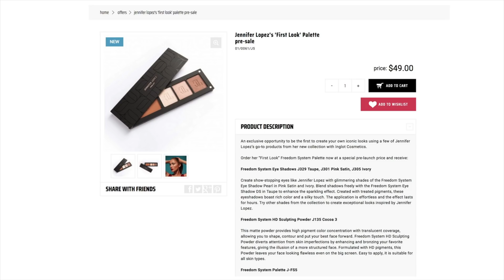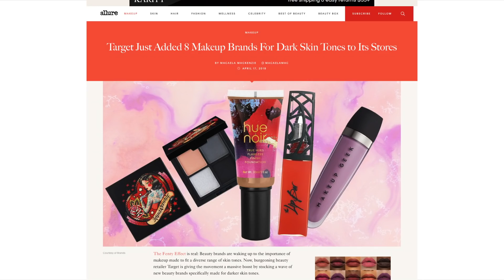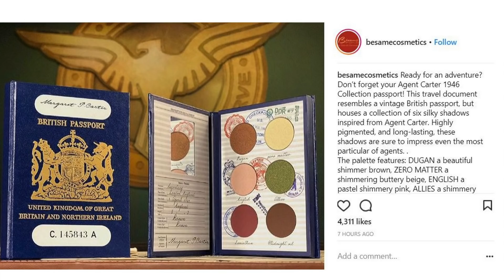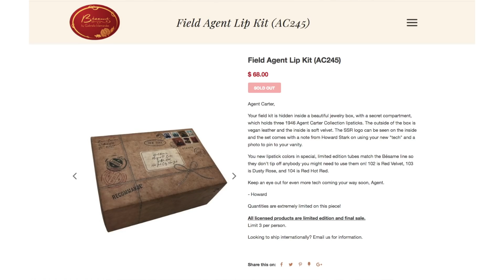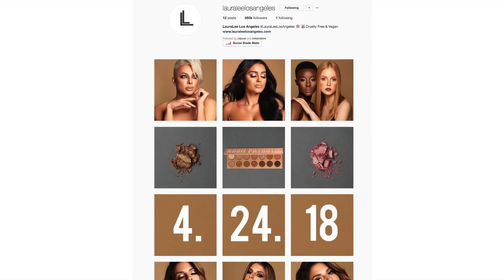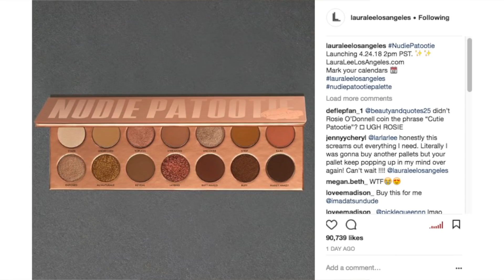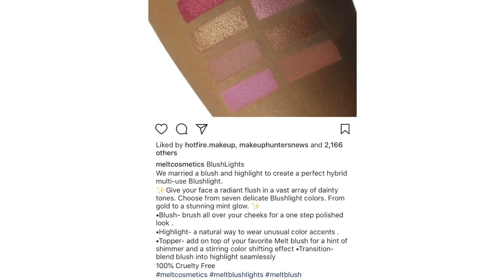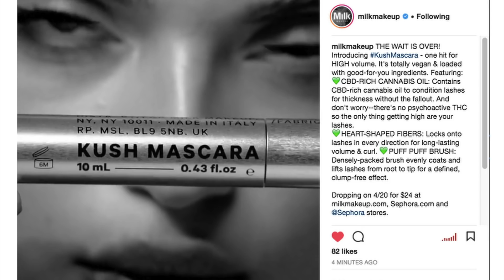BEAUTY NEWS - 23 April 2018 | Updates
Welcome to Beauty News Updates, time stamps are below.

0:43 Inglot x Jennifer Lopez collection
2:41 Kylie Cosmetics x Kourtney Kardashian collection
5:11 Target US now stocking Makeup Geek, Hue Noir, Colored Raine, Every Hue Beauty, Hayley's, Reina Rebelde, Violet Voss & The Lip Bar
7:28 Nabla Soul Blooming Palette + Dazzle Liners
10:05 Besame x Agent Carter
11:55 By Terry Sun Designer Blush Palettes
13:06 First Aid Beauty Hello Fab Micellar Makeup Melter
14:00 Give Me Glow Summer Vibes Palette update
14:40 Laura Lee Los Angeles
16:29 MAC x Puma shoe collaboration
18:05 MAC mineralize skin finishes & blushes available in Australia
18:24 Melt Cosmetics blushes & blush lights
20:34 Milk Makeup Kush Mascara
23:05 Ofra mini highlighters
24:16 Stila Beauty Junkie Magnificent Metal
25:45 Touch in Sol new shades added to Metallist & Glitter Eye Duos

Colourpop Brow Colour in Blondie
Shu Uemura x Yazbukey lipstick in Currant Mood

Thin Lizzy 6 in 1 Professional Powder in Light
Bare Minerals Gen Nude Blush in Pink Me Up

FOLLOW US

Australia